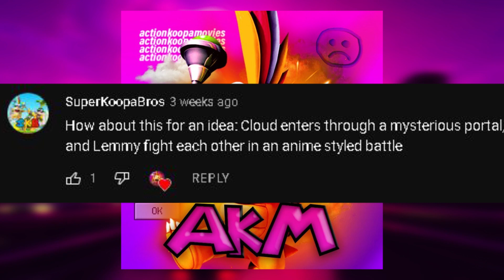Cloud Strikes Back!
Cloud gets sucked into the AKM universe